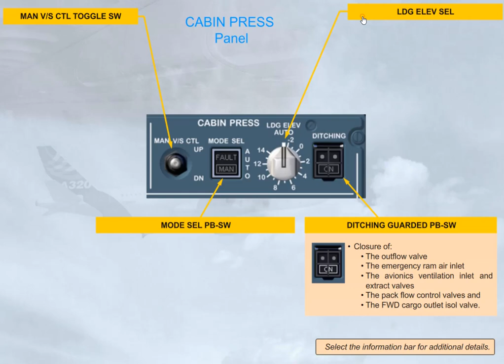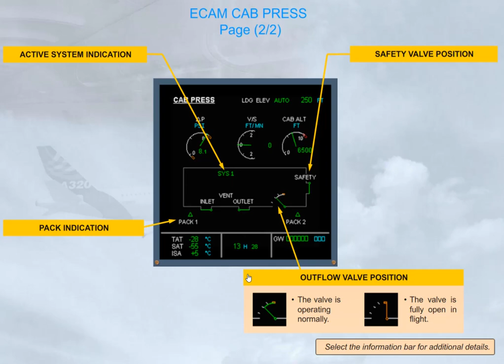Airbus A320 CBT #038 Pressurization - Controls & Indications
#038 Pressurization - Controls & Indications